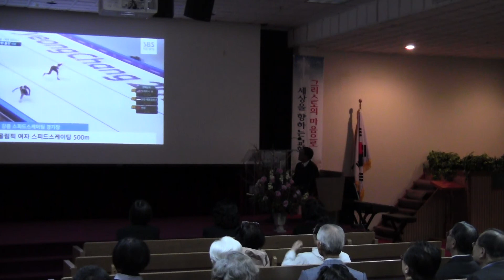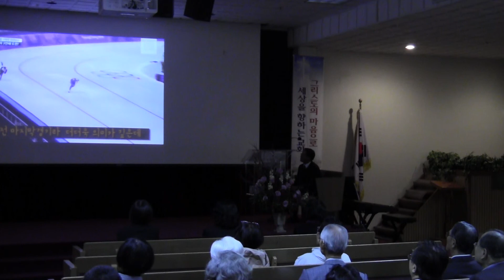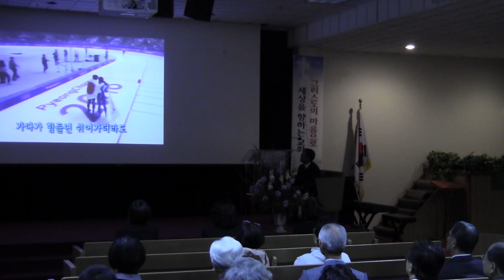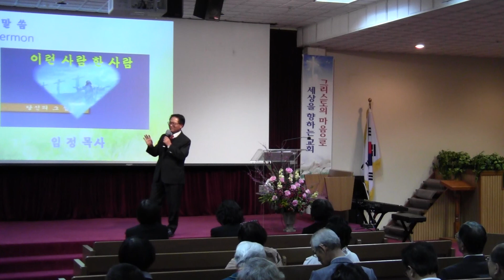"이런 사람 한 사람" - 임정 목사 2018년 3월 17일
마운튼뷰 제칠일 안식일 예수 재림 교회
815 Maude Ave.
Mountain View Korean SDA Church